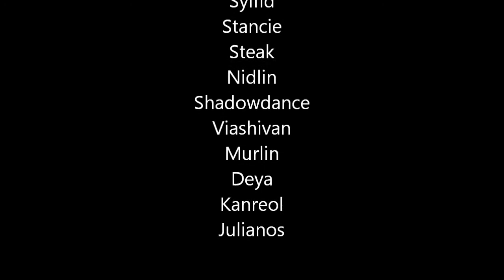Nameless vs Grand Falconer Zoles